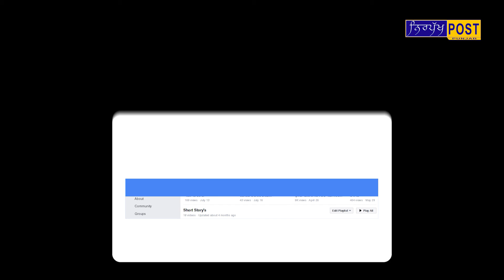ਬਲਾਚੌਰ ਦੇ ਮੌਜੂਦਾ ਐਮ.ਐਲ.ਏ. ਦੇ ਨਾਲ ਵਿਕਾਸ ਕਾਰਜਾਂ ਨੂੰ ਲੈ ਕੇ ਖਾਸ ਗੱਲਬਾਤ